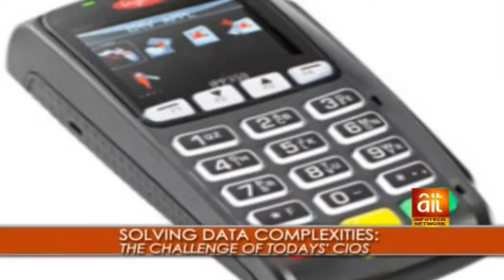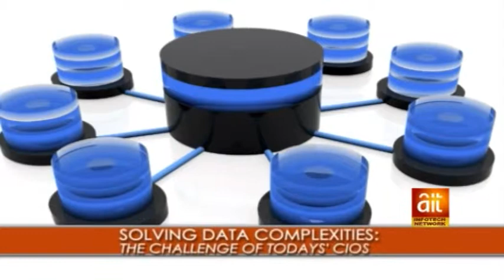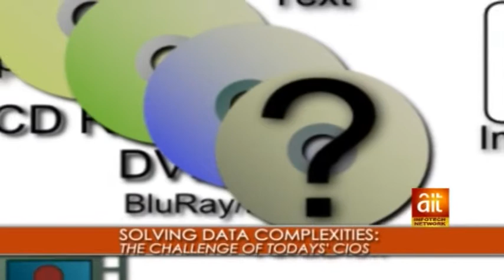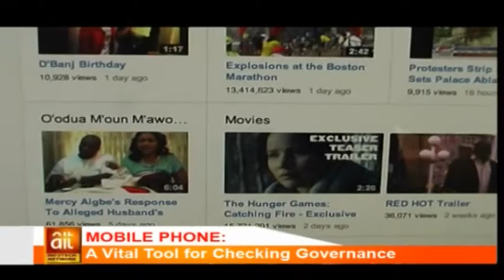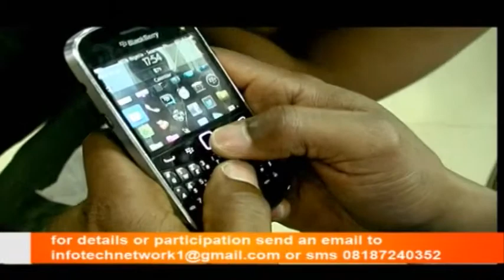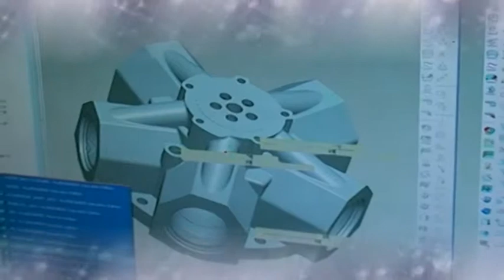Cyber Africa For 22 October 2013 On Mobile Banking. [Nigeria Technology News]